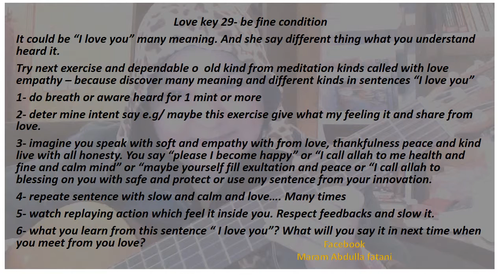لتكن بخير حال مفتاح الحب29 love key29 be fine condition